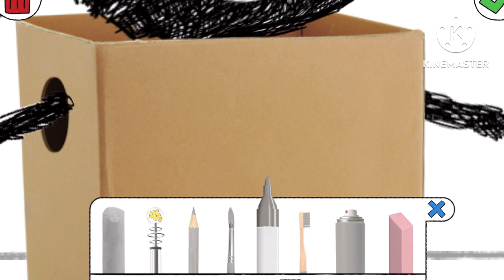Scribbles And Ink Ep. 1, S1 | The Box